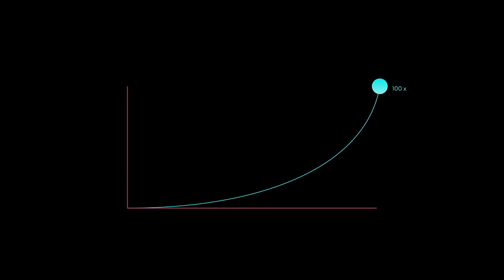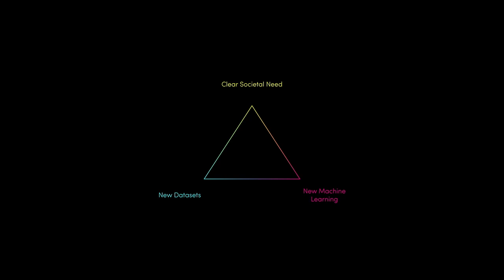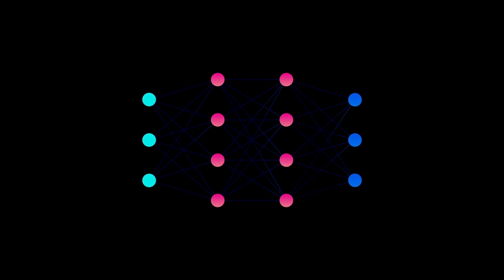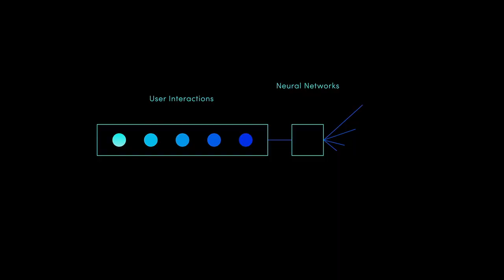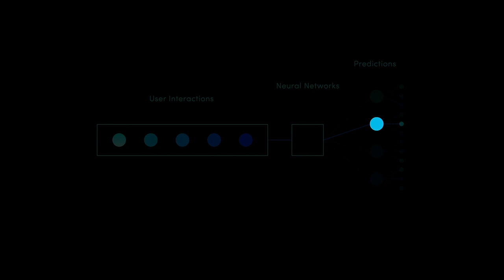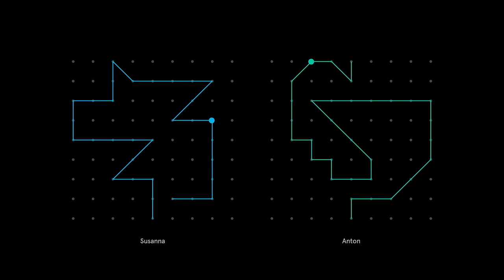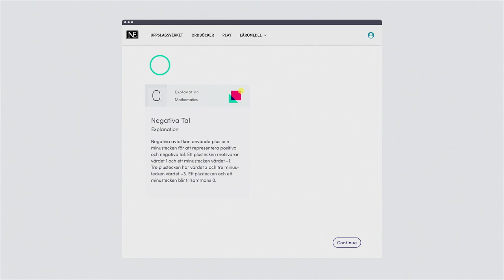Sime2018: Joel Hellermark, Founder Sana Labs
"AI and Humanity – Being human in an AI world"